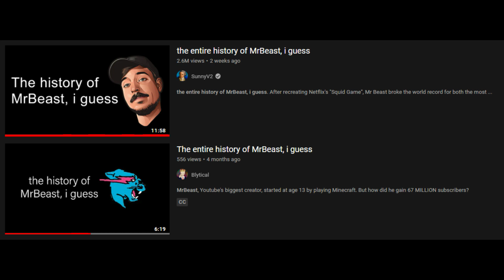kinda sus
No way